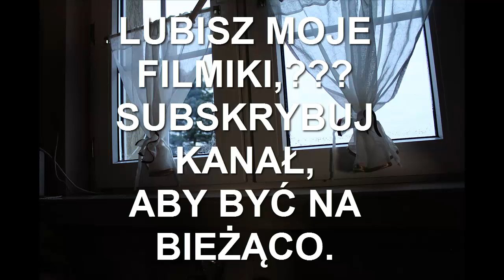134=Wpadki,moja przygoda z "U2B" tylko dzięki Wam,tak się dobrze ma,życzę kolorowego czwartku:)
dla wszystkich Dziadków, wszystkiego, co najlepsze, dużo zdrowia, cierpliwości, pogody ducha, szczęścia, :)))

MSK.

Sprzęt, którym nagrywam, to:
CANON 550D…

Jeśli tylko masz na to ochotę….wysyłaj tutaj...:
Monika JEZIERSKA